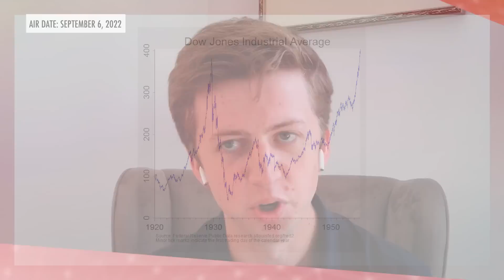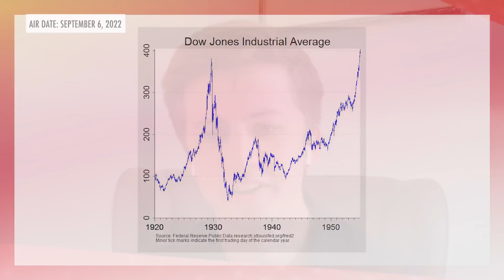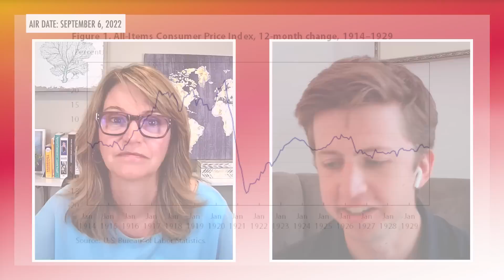History Doesn't Repeat Itself, But It Often Rhymes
From the beginning of the pandemic, investors have been scrambling for historical parallels to help predict the market’s direction.

But Jamie Catherwood, who studies the history of finance and publishes the popular blog Investor Amnesia, says the real value of studying history is to learn how to avoid psychological traps.

Speaking to Real Vision’s Maggie Lake, he encourages investors to stop “anticipating” every Federal Reserve meeting or Consumer Price Index print, which he says invariably leads to overtrading. Jamie also looks at multiple-expansion data over the last century to show how the equity market is becoming increasingly speculative.

He cautions against buying stocks with "flashy narratives," reminding viewers of the essential rule of investing: fundamentals matter. Recorded on September 1, 2022.